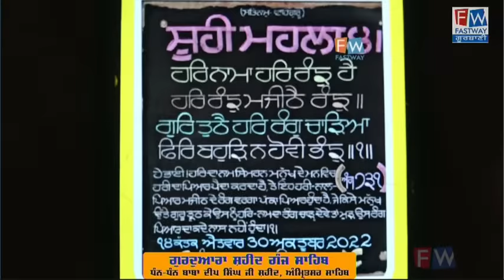30-10-2022, CHOPEHRA SAHIB Gurdwara Shaheed Ganj Sahib Amritsar Today Baba Deep Singh Ji Shaheed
todayeveningkirtan

shahida sahib live, shahida sahib live today, shahida sahib live kirtan, shahida sahib gurudwara amritsar live today, shahida sahib gurudwara amritsar live